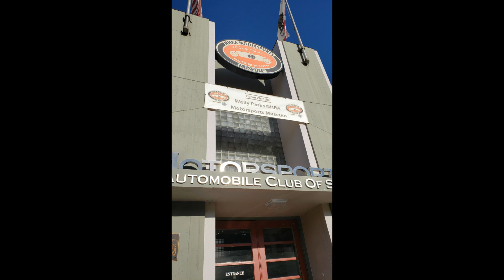Wally Parks NHRA Museum Twilight Cruise December 2022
CHiPs4Kids toy drive-outside